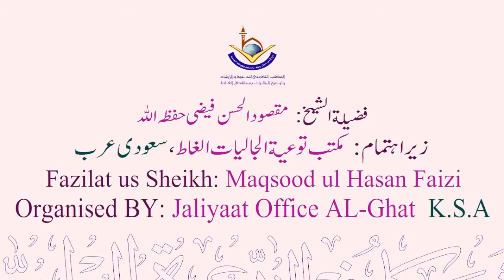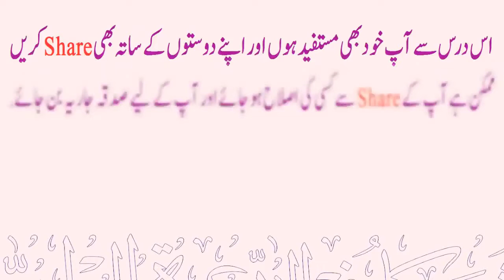The Ruling of Eid ul Firt BY Shaikh Maqsood ul Hasan Faizi عید الفطر کے مسائل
Some very important and basic issue related to Eid-ul-fitr followed by Q&A by Shaikh Maqsood ul Hasan Faizi.

Note:- I have no copy right for this and it can be use in any form for dawah purpose.